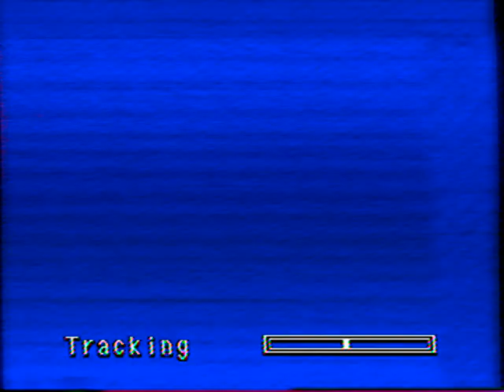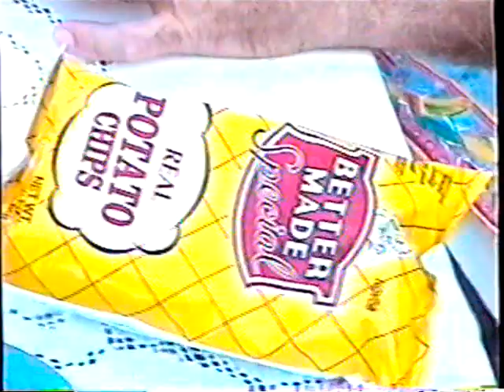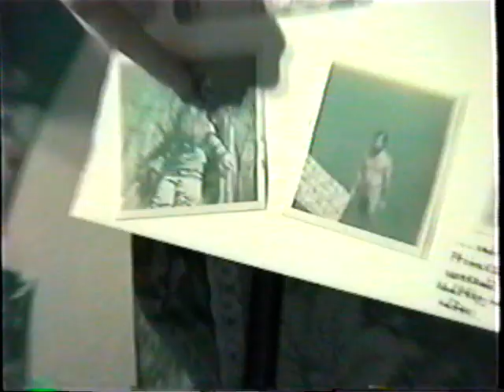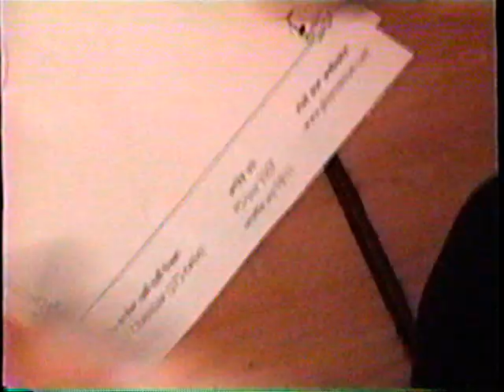9.14.02 Karen and Rick Seefelt's 35th Wedding Anniversary Surprise, Xmas Amherst, Gladstone, Olive